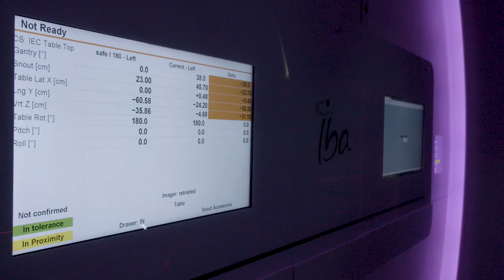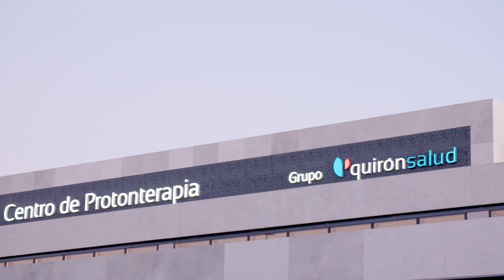Centro de Protonterapia Quirónsalud, 5 meses de actividad ininterrumpida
El Centro de Protonterapia Quirónsalud abrió sus puertas en diciembre de 2019 y desde entonces ha mantenido su actividad de forma ininterrumpida. En los primeros 5 meses han iniciado tratamiento 24 pacientes, más de la mitad en niños menores de 14 años, y 13 de ellos ya lo han finalizado con éxito. Además, ante la situación actual causada por el nuevo coronavirus han adaptado tanto su equipo humano como sus instalaciones con rigurosas medidas de seguridad y planes de contingencia.